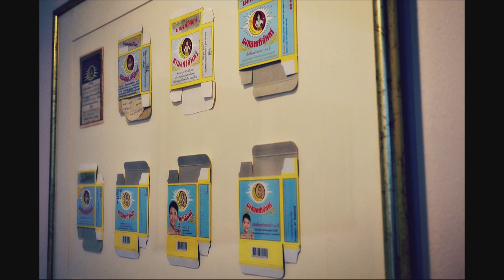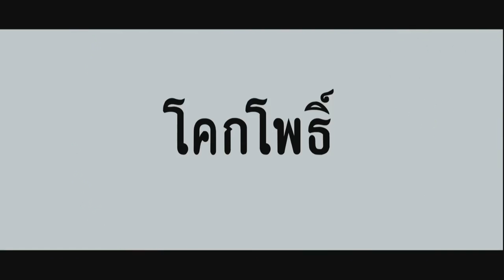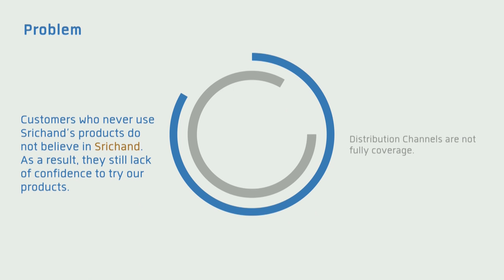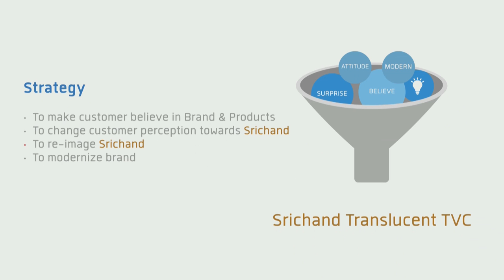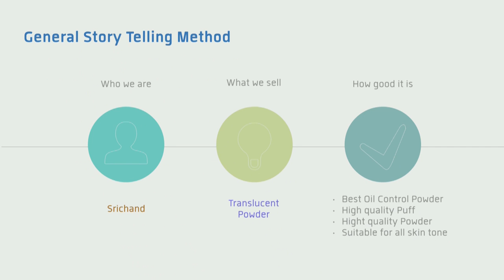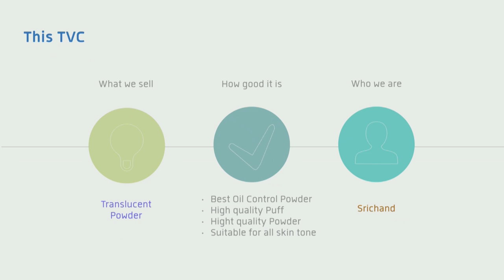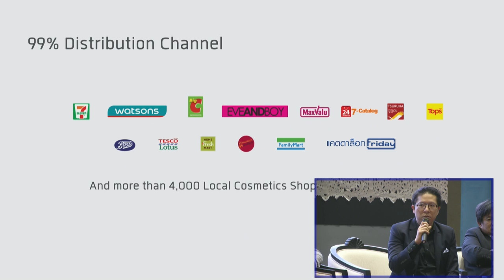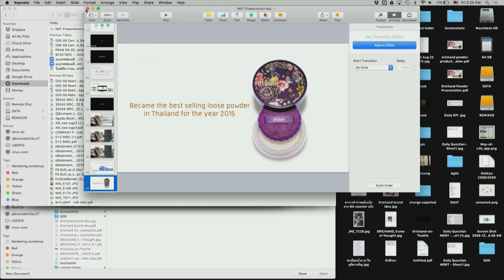การเสวนา "ต่อยอดธุรกิจ สร้างมูลค่าเพิ่ม กับ สวทช." (1/2)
การเสวนา "ต่อยอดธุรกิจ สร้างมูลค่าเพิ่ม กับ สวทช." กรณีศึกษาผู้ประกอบการที่ประสบความสาเร็จจากการพัฒนาเทคโนโลยีและนวัตกรรม ด้วยกิจกรรมสนับสนุนจาก สวทช. ในงานประชุมประจำปี 2559 สวทช. ภาคเหนือ “ร่วมยกระดับสังคมวิทยาศาสตร์ ขับเคลื่อนเศรษฐกิจภาคเหนือ” วันศุกร์ที่ 19 กุมภาพันธ์ 2559 เวลา 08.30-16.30 น. ณ ศูนย์ประชุมและแสดงสินค้านานาชาติ เฉลิมพระเกียรติ 7 รอบ พระชนมพรรษา จังหวัดเชียงใหม่

- ITAP : ปลดล็อคข้อจำกัดทางธุรกิจด้วยเทคโนโลยีและนวัตกรรม (Innovation Technology Assistance Program) โดย นายดนุชา อิศรางกูร ณ อยุธยา ผู้จัดการงานอุตสาหกรรมอิเล็กทรอนิกส์และซอฟต์แวร์ ฝ่าย ITAP สวทช.
- Re-Branding ร่วมวิจัย พัฒนา ผลิตภัณฑ์ สู่สากล โดย นายรวิศ หาญอุตสาหะ กรรมการผู้จัดการ บริษัท ศรีจันทร์สหโอสถ จำกัด
- ต่อยอดงานวิจัย สร้างผลิตภัณฑ์ใหม่ กับโปรแกรม iTAP โดย นายวรพงศ์ จีรประภาพงศ์ ผู้จัดการแปรรูปผลิตภัณฑ์อาหาร เครือบริษัท วี.พี.เอฟ.กรุ๊ป จำกัด
- สร้างโอกาสทางธุรกิจ ด้วยบัญชีนวัตกรรมไทย โดย นายสามารถ ลี้ธีระนานนท์ หุ้นส่วนผู้จัดการ ห้างหุ้นส่วนจำกัดสามารถเกษตรยนต์

ดำเนินการเสวนาโดย นางปิยะฉัตร ใคร้วานิช เบอร์ทัน ผู้อานวยการ สวทช.ภาคเหนือ